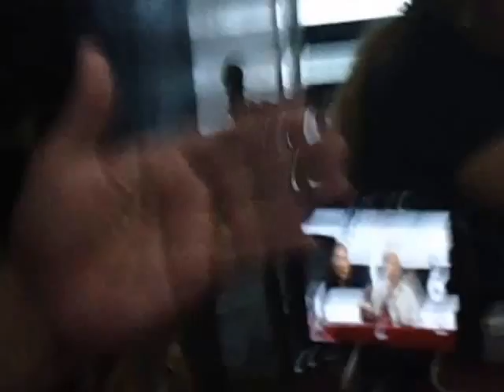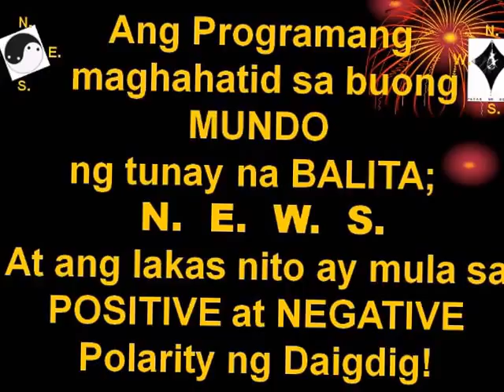T.I.N.D.I.G. BALITAAN OCT.28, 2016 = LEON PERALTA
LEON PERALTA. Ng ANTI TRAPO MOVEMENT at LIGA NG EKSPLOSIBONG PAGBABAGO, Iniulat ang AMENDED PETITION Niya at ng kasamahan niya LABAN sa PCSO at ibang pang update sa mga kasong isinampa ng kanilang grupo.